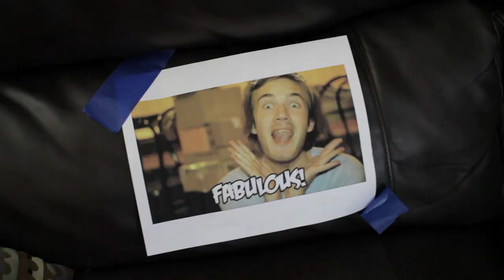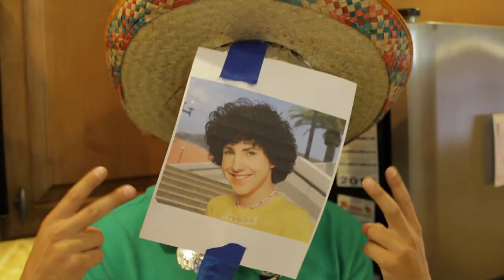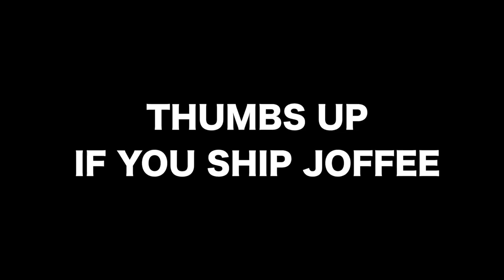Josh + Coffee = JOFFEE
I SHIPPED MYSELF WITH COFFEE

snapchat MAYOANDNUTELLA

Thanks to SOBES for filming!

lyrics:

woke up really cranky
shine bright like a franky
someone get me my coffee
you don't wanna see me angry
so I turn my coffee maker on
his middle name is juan.
while I'm waiting I yawn.
wishing I was a fawn
I'm really tired. I need coffee
or else I'm gonna die
watching pewdiepie on my couch
listening to psy!

JOFFEE JOFFEE shipped myself with coffee
I'm addicted to the power that a cup of coffee gives me
I'm in love with a drink
and I don't care what you think
OTP OTP
do you ship it?
I DO

mona lisa is my mom
I'm driving in my car
found a peanut butter jar
and I don't look like NEYMAR
starbucks, white girls drink that.
I drink dunkin and throw it on snapchat
pull up to the drive thru
to revive. REMEMBER ITS against the law
to DRINK AND DRIVE.
I break the law. Joffee
J O double F E E THAT'S ME

when Im really in a rush
It's all about the crush
when I want a cup of coffee
folgers makes me blush
so i fill up the kettle
let it settle, down kids!
waters gonna boil
Found a roll of foil
wrapped my face
taped chase
horse race
bought a brief case!
stole a base
tripped on my shoe lace!
sprayed mace
ON GRACE

I DRINK COFFEE. IT MAKES ME FEEL GOOD
CHOP DOWN A TREE WHILE WEARING A HOOD
MAKE A BIRTHDAY PRESENT WITH ALL OF THAT WOOD
AND IF YOU DON'T WANT TO DRINK IT, I THINK YOU SHOULD x2